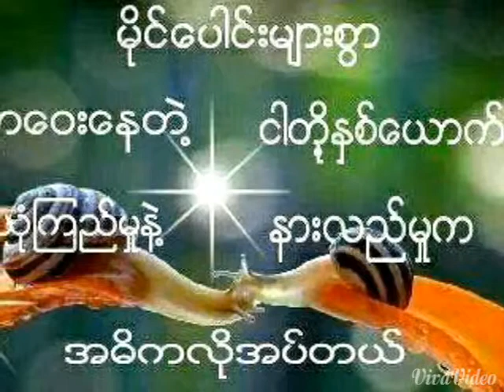Thawn pi song 2014